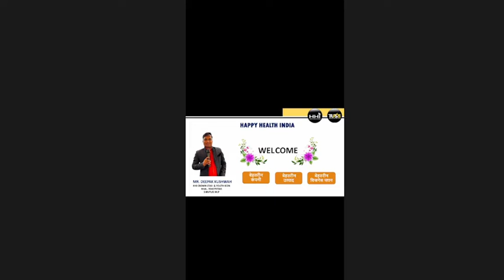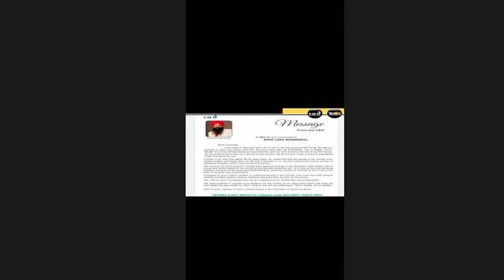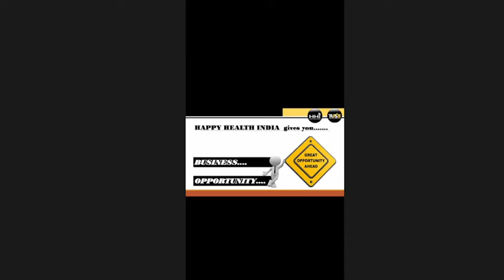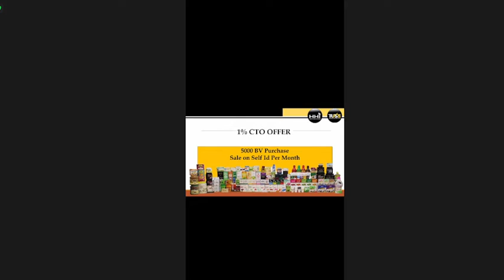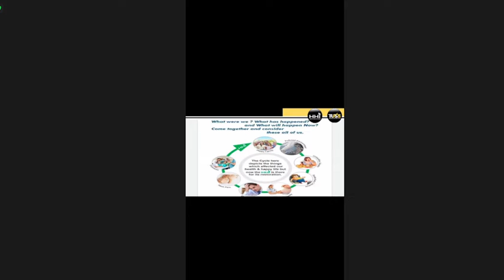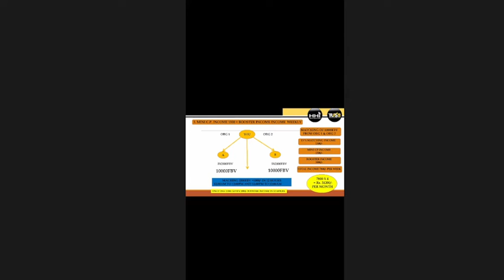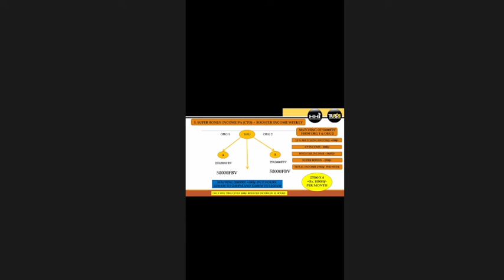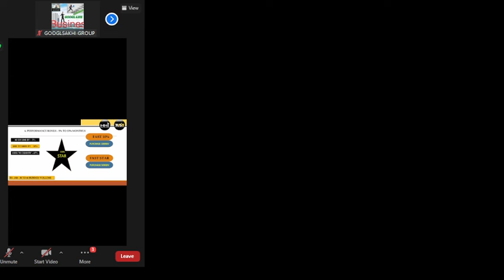TRAINER DEEPAK KUSHWAH SIR /HHI PLAN PRESENT /CROWN A STAR/ HAPPY HEALTH INDIA /ONLINE EARN WITH GO